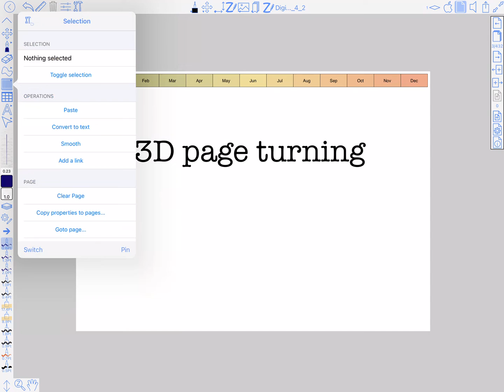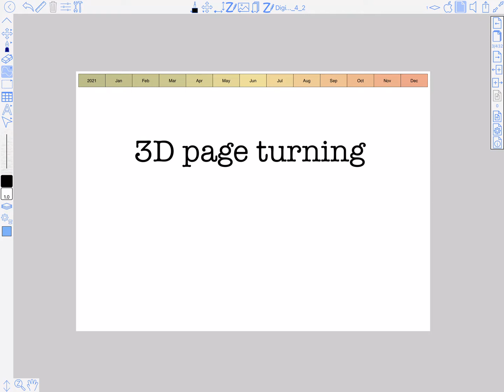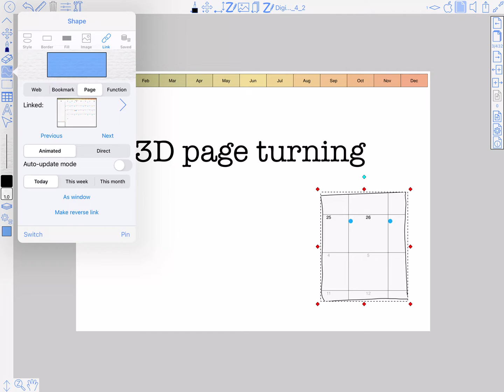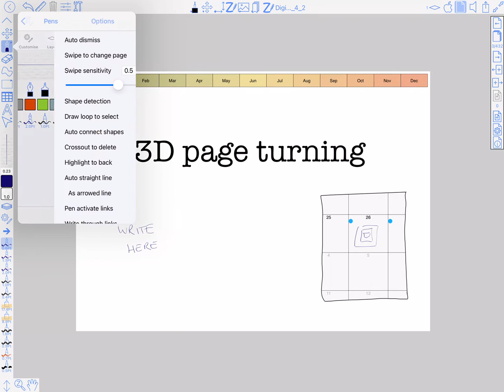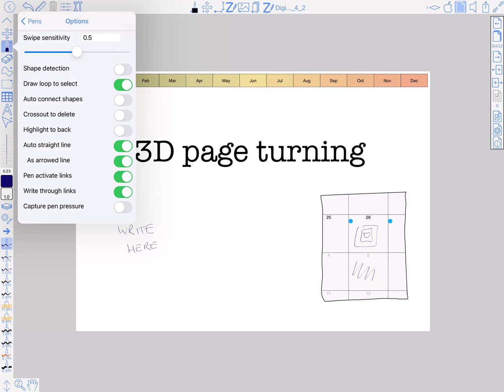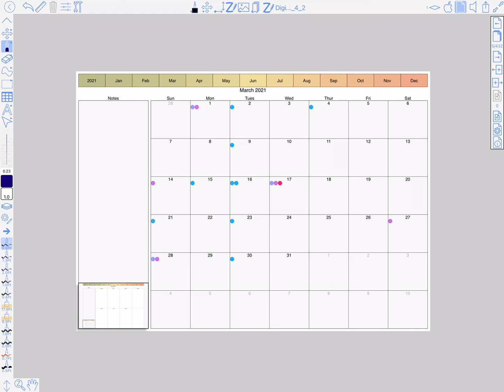Tutorial on 3d-page turning in ZoomNotes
Using the 3d page turning feature in ZoomNotes is easy but does require a couple of simple steps to set up and this video shows you how.